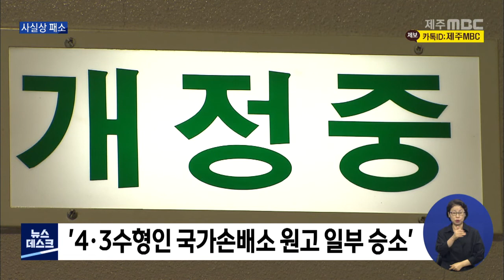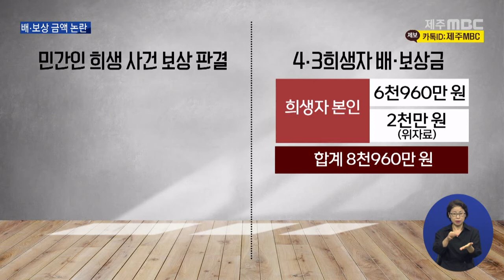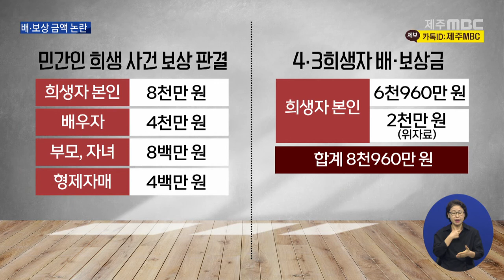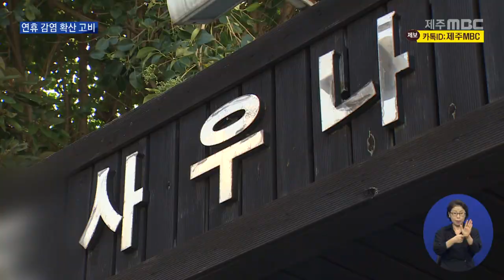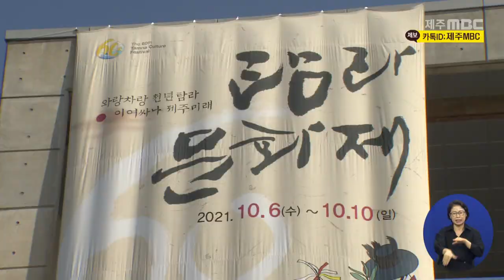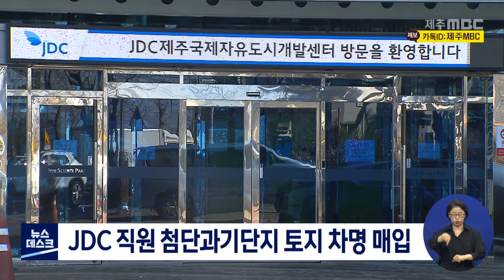뉴스데스크제주2021 10 7뉴스데스크 제주제주MBC